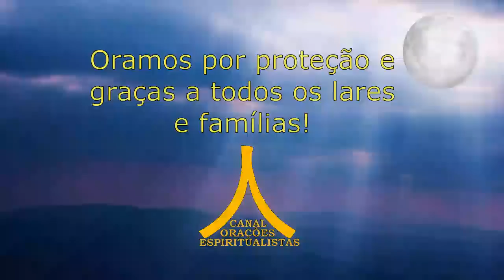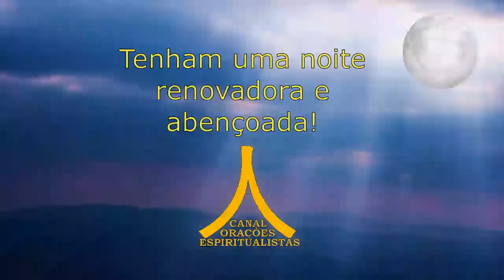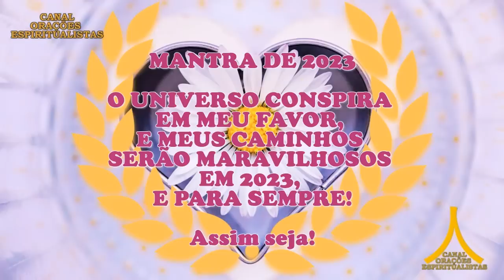Oração da Noite! Proteção com Ave Maria e Pai Nosso!